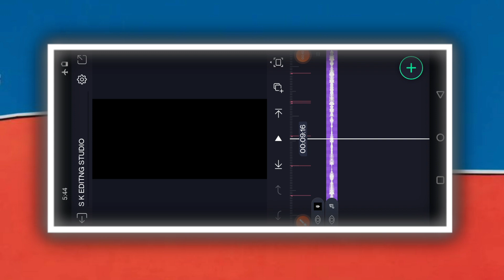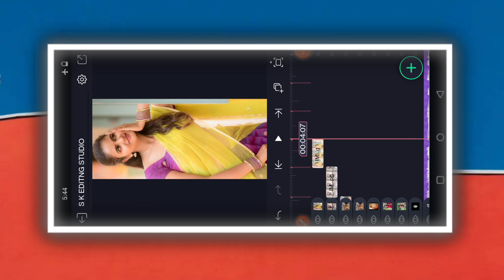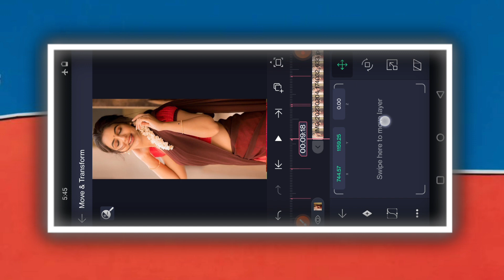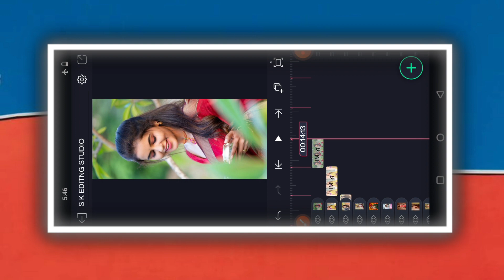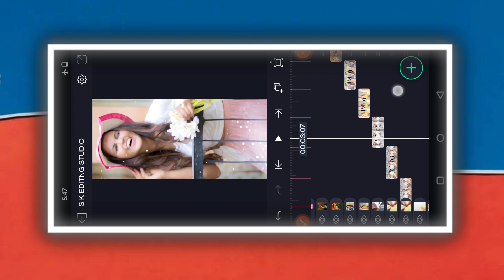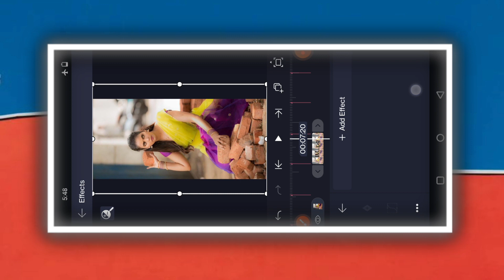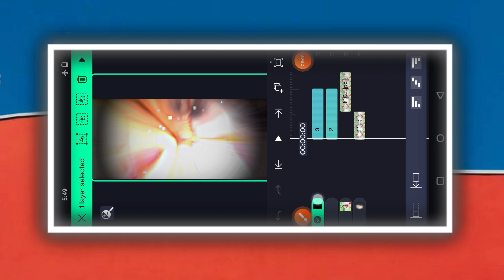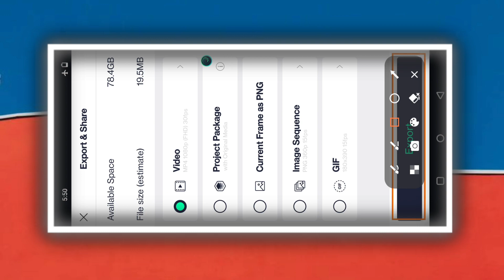uk trending Janpad video editing alight motion Effects video status create video editing Kannada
COMMEN📝